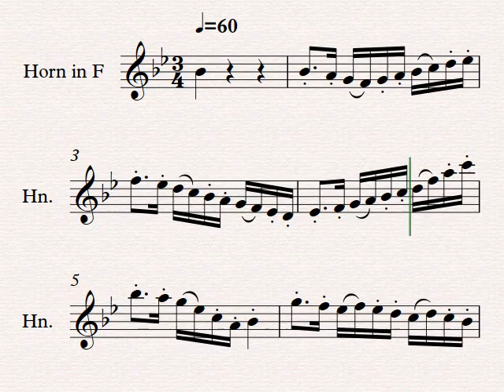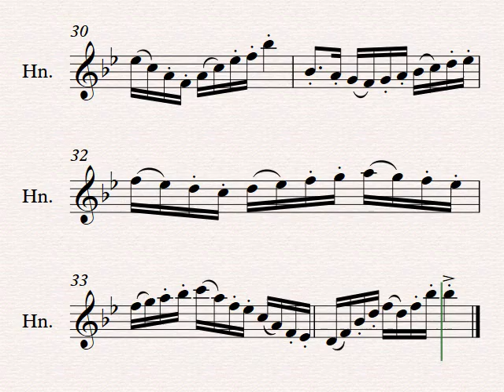3 Concert Eb Major